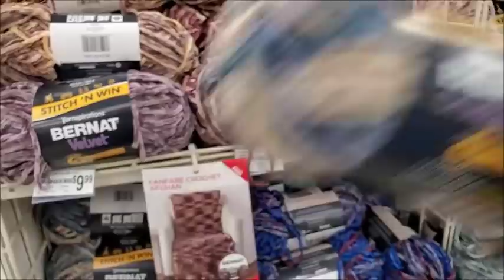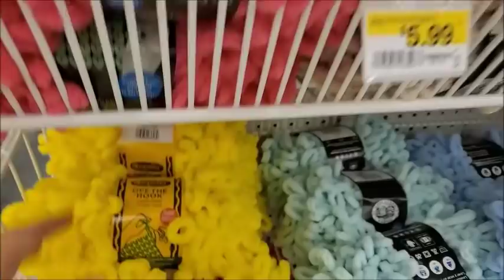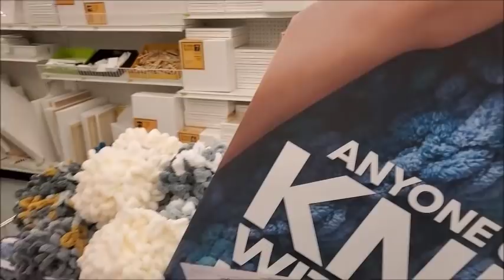Yarn Shopping trip at Michaels and Joanns | Bagoday crochet Yarn Haul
Help Bagoday Crochet Translate Tutorial Videos in other languages